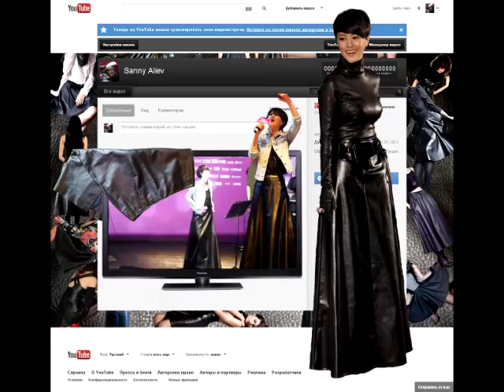Tan Weiwei in leather skirt (谭维维 在皮裙) live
Beautiful Chinese song and beautiful clothes.
Live in musicradio中国top.

Thank You for Your attention, views, comments and support. =)